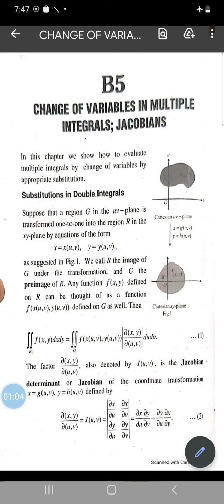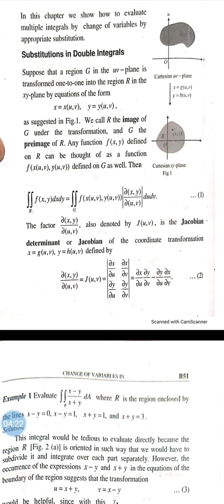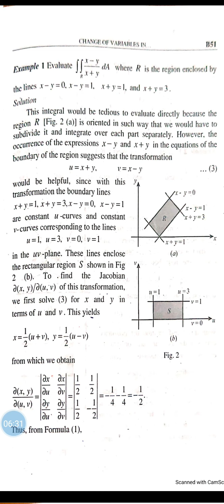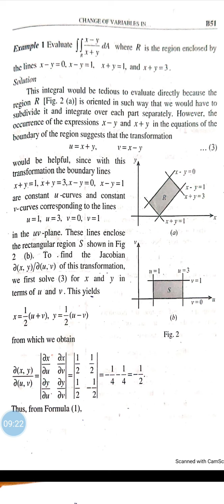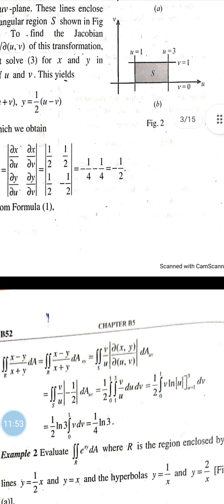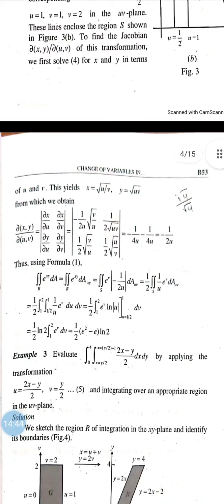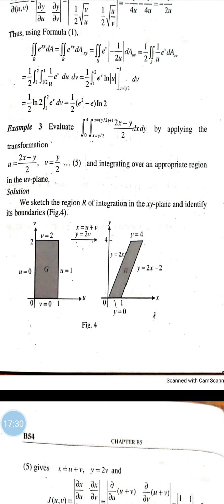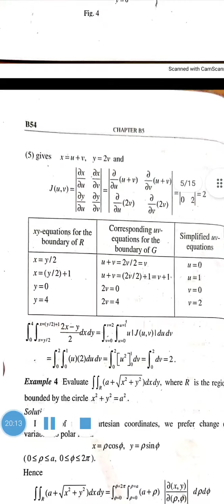Change of variables in multiple integrals